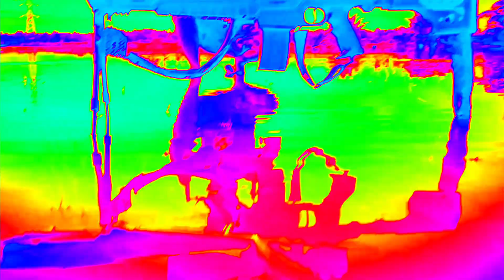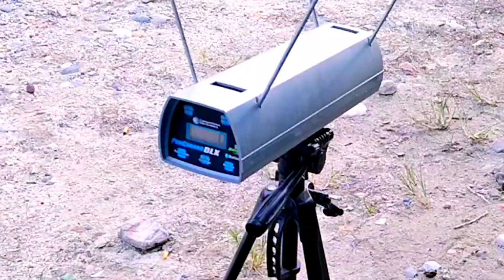Penomena Pawer Lokal. SGE Pemecah Rekor Sengin 4,5 Terkuat DiDunia Masi Dari Indonesia Bukan Import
Penomena Sengin 4,5 Terkuat DiDunia Karya Lokal Ngalahin Produk Import...

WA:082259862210